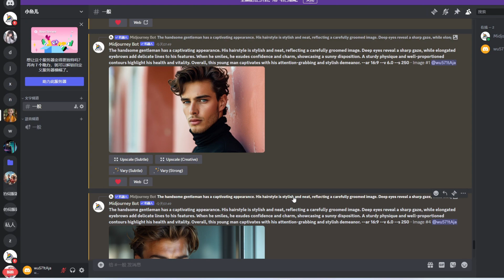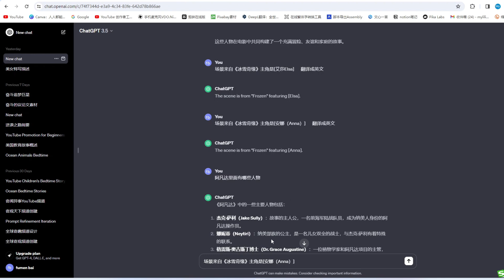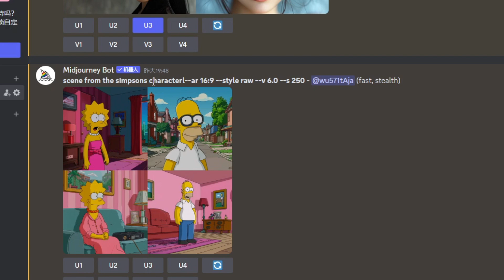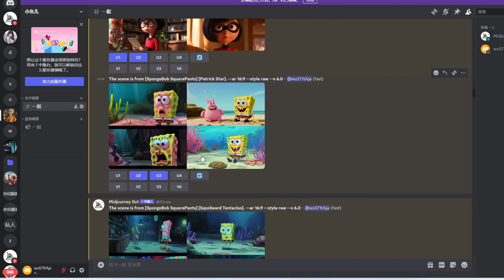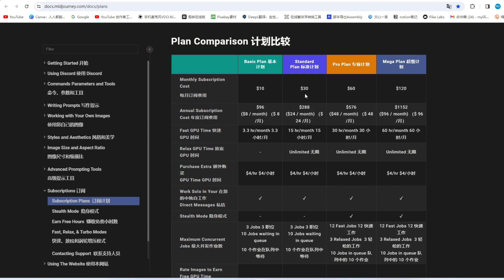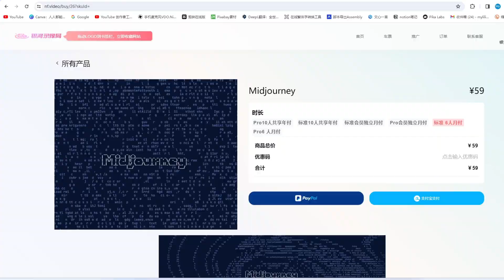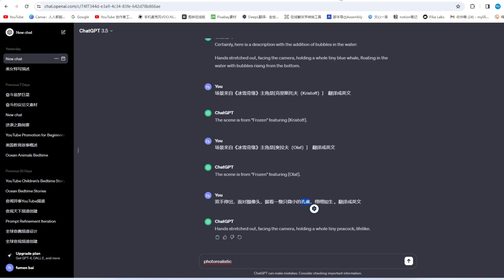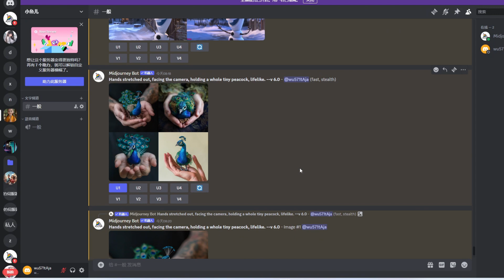Midjourney V6版本全新玩法:不同参数设置，还原动漫人物，创意图片生成：掌心里的小动物，用AI图片转视频，用对MJ命令你也可以输出稳定的漫画角色,Midjourney|动漫角色统一性使用技巧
► tubebuddy Youtube频道优化工具

复刻动漫人物：场景来自《动漫名称》主角是[角色名字]  --style raw
创意图片：双手伸出，面对摄像头，握着一整只微小的【动物名称】，栩栩如生